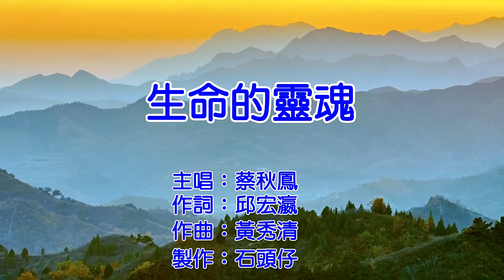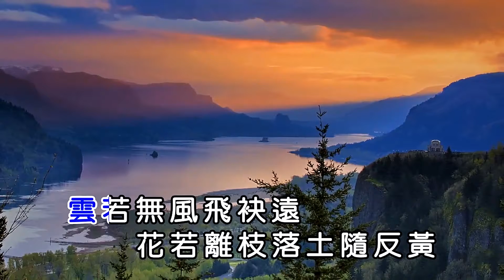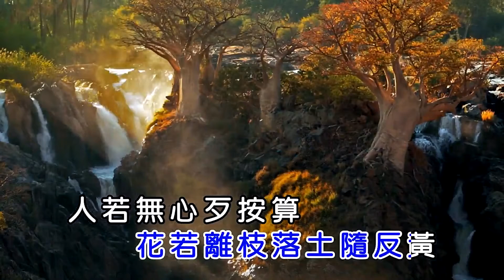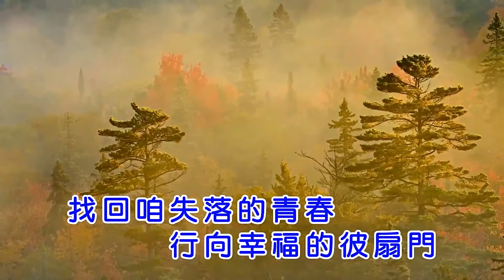生命的靈魂 (台語) 蔡秋鳳-伴奏 KARAOKE